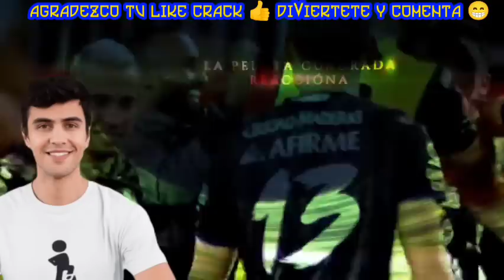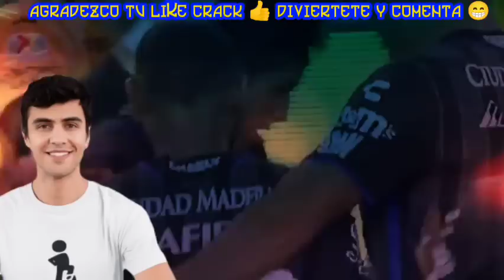JERARQUA Y ORGULLO AZTECA!! SUDAMERICANOS NARRAN RENDIDOS A QUERETARO CALIDAD Y HUMILDAD SE IMPONEN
IMPORTANTE: MIS REACCIONES Y OPINIONES SON CON EL FIN DE ENTRETENER E INFORMAR NO SE PRETENDE OFENDER A NADIE SOLO INFORMAR Y DIVERTIR.

MUSICA AGRADECIMIENTOS APOYA AL CREADOR CRACK 👍

La pelota cuadrada reacciona a leagues cup
La pelota cuadrada Reacciona a Querétaro vs new England resumen
la pelota cuadrada Reacciona a Sudaméricanos
la pelota cuadrada Reacciona a Querétaro
la pelota cuadrada Reacciona a new England revolution
MLS
lugamx
leagues cup
Querétaro vs new England revolution resumen
new England revolution vs Querétaro resumen
octavos de final leagues cup
Inter de Miami
america
tigres
Monterrey
prensa centroaméricana
la pelota cuadrada Reaccion